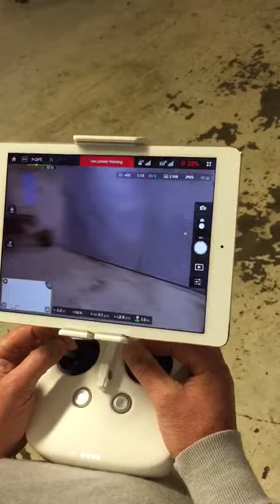DJI P3P first indoor flight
First test of my DJI Phantom 3 Pro